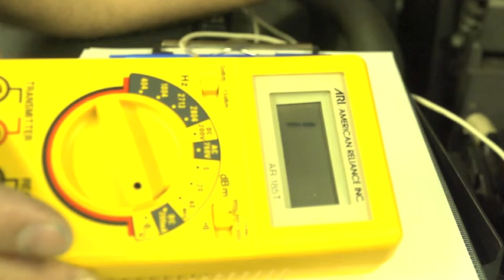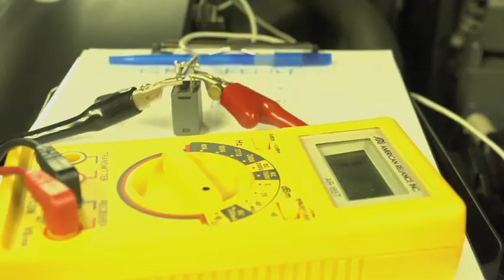How to test car relay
Explaining testing vehicle relay.
Good luck.